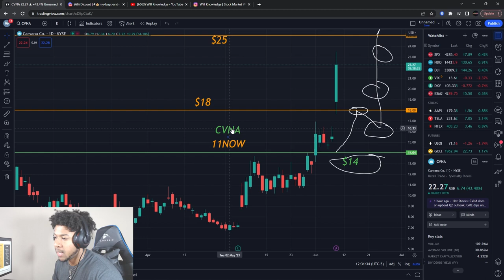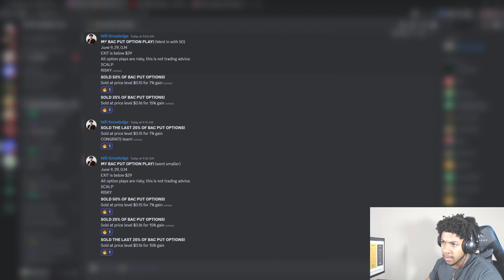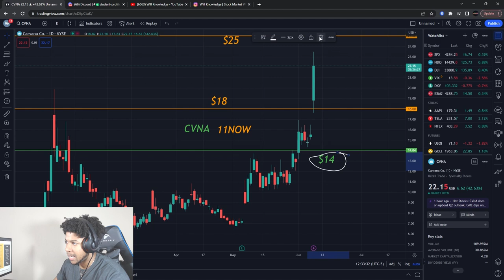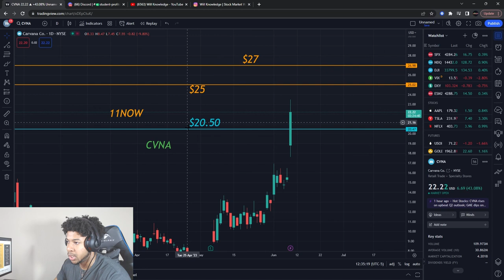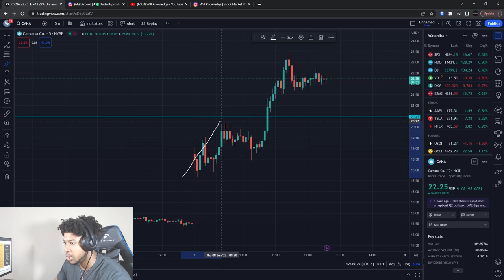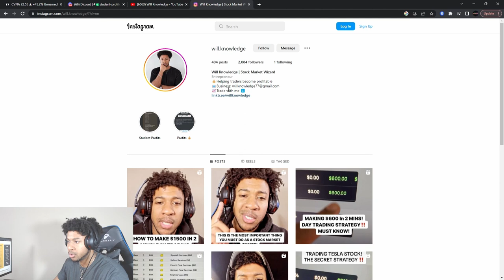CVNA STOCK! THE SHORT SQUEEZE IS HERE! WATCH FAST!